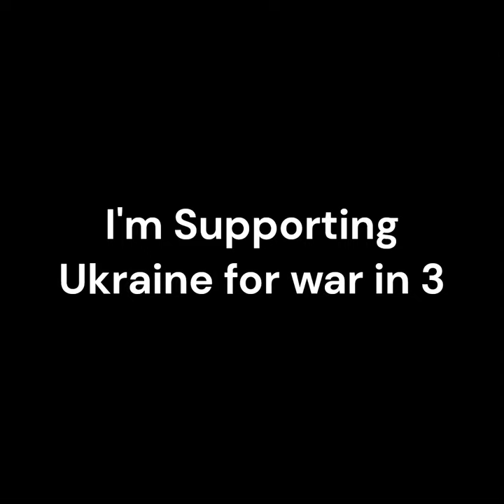I'm Supporting Ukraine From Now on. MUST WATCH!!